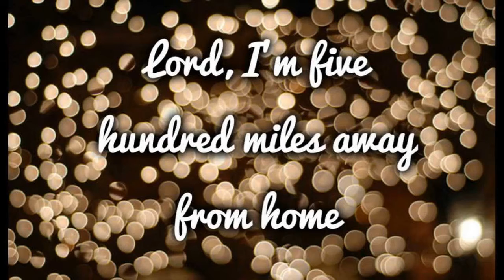500 MILES - J'ENTENDS SIFFLER LE TRAIN - NGƯỜI TÌNH VẠN DẶM - Video Editor & Guitar: Trung Kiên.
Ngọc Lan - Richard Athony - Justin Timberlake trình bày.